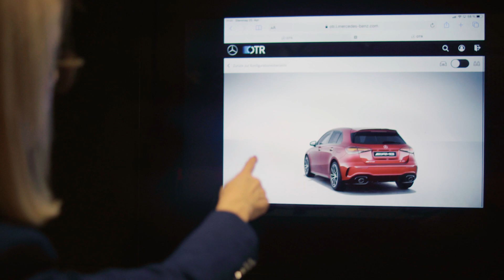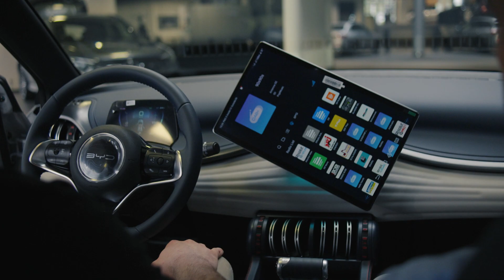STERNAUTO Dresden - Nico Trzaskowski stellt das Center vor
Nico Trzaskowski ist bei STERNAUTO in Dresden als Verkaufsleiter für PKW und als Centermanager tätig. Wir streben ehrgeizig danach, an all unseren Standorten zu den besten Mobilitätsanbietern zu gehören und Nr. 1 zu werden. Unser Ziel ist es, euch als Kunde einen hervorragenden Service und ein kompetentes Team voller Leidenschaft zu bieten, das euch dabei hilft, jedes eurer Mobilitätsbedürfnisse zu erfüllen.

Entdeckt unser Dresdner Center im Video und erfahrt, was wir euch anbieten können. Wir sind überzeugt, dass wir euch ein einmaliges Autohauserlebnis geben, bei dem ihr euch wohlfühlt und das euren Ansprüchen und Bedürfnissen entspricht.

Wir freuen uns auch auf euren Besuch.

Euer Team von STERNAUTO